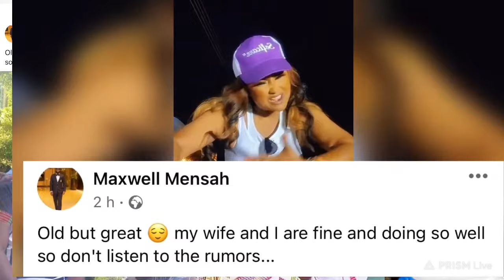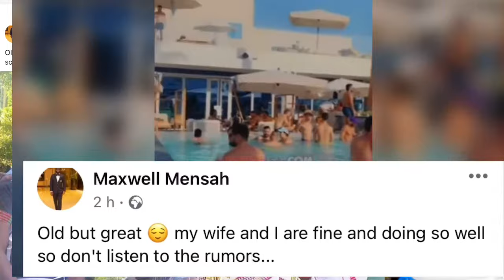Good news Mcbrown’s husband Maxwell Mensah finally speaks 👍🙏.